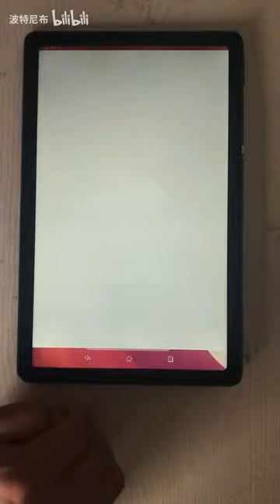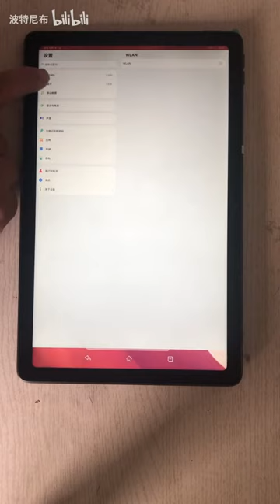HarmonyOS 3.2 Beta 1 Tablet Experience